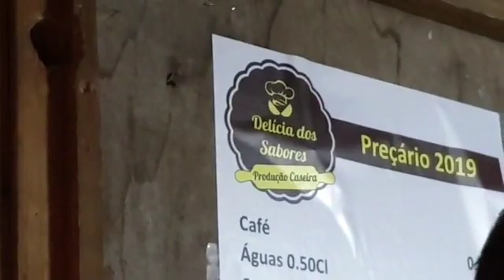SABORES DA NOSSA TERRA ARRANCAM ESTA NOITE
A primeira edição do festival gastronómico 'Sabores da Nossa Terra' decorreu durante os dias 6 e 7 de setembro.